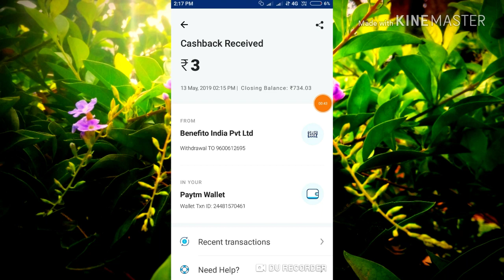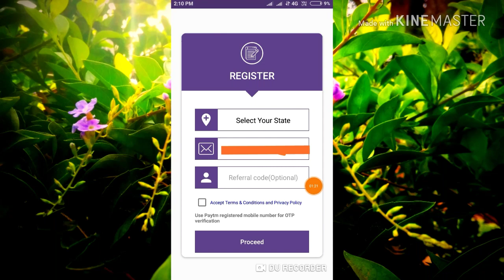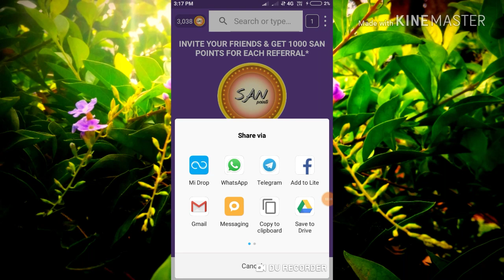Biggest Offer || Free Paytm Cash ||With Live Payment Proof || Explain Video Tamil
App Link :

Refer Code : R.1112